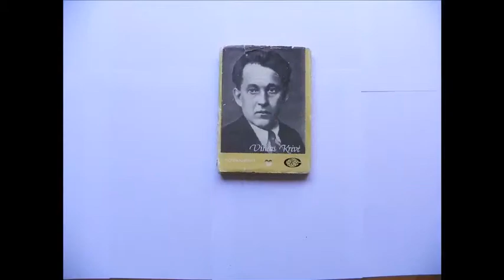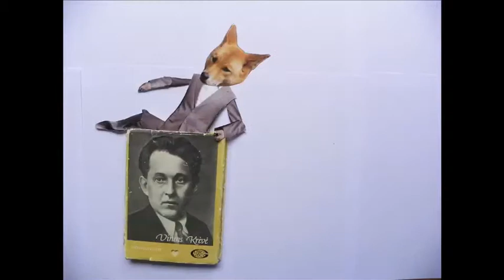Skerdžius Part One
A short stop-motion film of the book review.